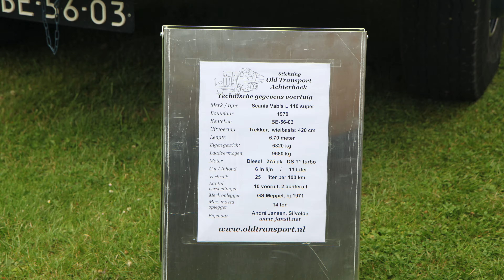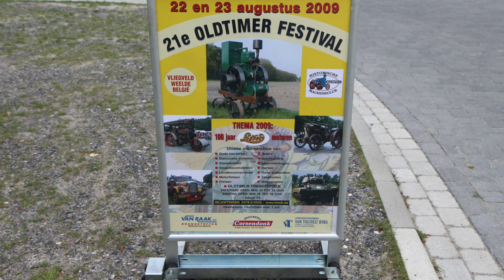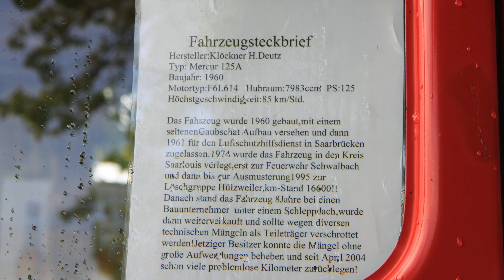2009 Diashow Oldtimertreffen Uedem-Keppeln